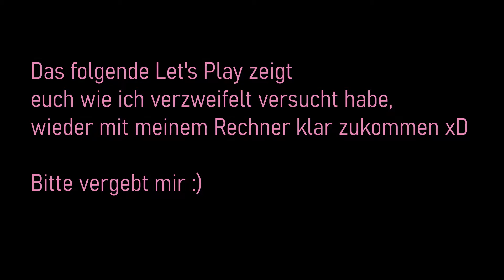Let’s Play We Were Here Together (PC) - #001 Schalter...mehr Schalter...noch mehr Schalter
Hallöchen Leute :)

ich habe spontan mal wieder was aufgenommen und diesmal nicht alleine ;) Ich spiele mit meinem kleinen Bruder Mr KekZ "We Were Here Together" auf dem PC. Dabei versuchen wir echt schwierige Rätsel zu lösen und stellen uns teilweise echt bescheuert an...also eher ich als er xD

Da es meine erste Aufnahme seit langem ist und noch dazu ein PC Spiel, entschuldige ich mich für die Talentfreiheit xD

Leider hatte ich mein gutes Equip ausgeliehen und musste deshalb mit einem 0815 Mikrofon arbeiten :/

Dennoch hoffe ich, dass euch das Let's Play gefällt ^^

Eure Nuviel
- Die Rechte des gezeigten Spiels liegen bei dem Entwickler Total Mayem Games -